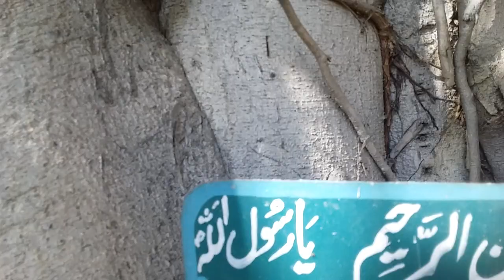How to attend parents' graves | Visit to the cemetery in the morning🌄 | @my experience tv